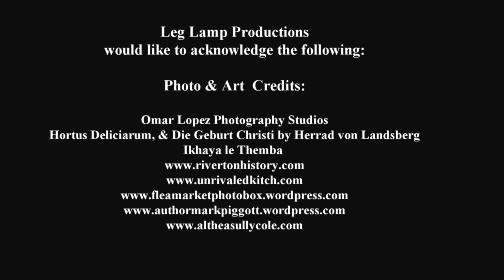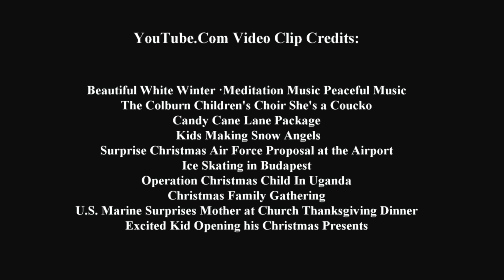The Colburn Children's Choir Presents Vince Guaraldi's "Christmas Time Is Here"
Somewhere a dog and his boy are having the following conversation:

Sherman:  Gosh Professor Peabody, where are we going today?

Professor Peabody:  Well, Sherman we are taking a very short trip in the Wayback Machine. Please set it for December 19, 2009. The place will be 1st United Methodist Church in Burbank, California.

Sherman:  December 19, 2009 in Burbank California? Why such a short trip, and why to Burbank, California?

Professor Peabody: Well Sherman, if you must know, that was the night one of the best children’s choirs in Los Angeles performed a wonderful rendition of Vince Guaraldi’s holiday classic, “Christmas Time is Here” that was conducted by Misha Shtangrud. The choir did such a wonderful job singing. And if you have looked at the recent headlines in the news lately, we could certainly use that same spirit of Christmas right now just as well too.

Sherman: Oh boy Professor Peabody, that’s for sure!

Professor Peabody: Well then Sherman, go ahead now and press the start button on the Wayback Machine.  Let’s head back to December, 19, 2009 to Burbank, California

Sherman: You bet!